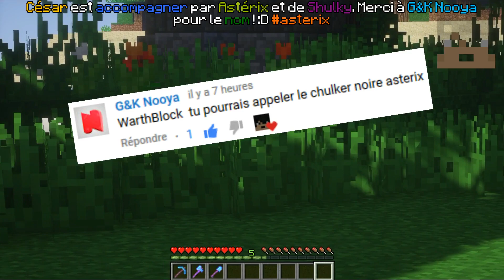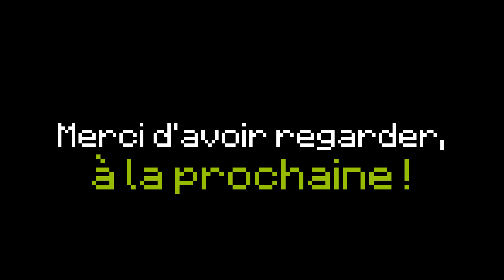Comment faire un ancien laboratoire Minecraft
Bonjour à tous, aujourd'hui nous allons construire un ancien laboratoire dans Minecraft ! Merci des 18 067 abonnées, on avance vite ! :D

▓▓▓▓▓▓▓▓▓▓▓▓█Musique utiliser█▓▓▓▓▓▓▓▓▓▓▓▓

➽Jazz
►Bluebird
►Called Upon
►Cancun

➽Hip Hop
►Basement Floor
►Crispy
►Eden
►Erykah
►Reclamation
►You re not that Funky

Vidéo à venir
►Comment faire un ascenseur en Slime Minecraft
►Comment faire un escalateur Minecraft

▓▓▓▓▓▓▓▓▓▓▓▓█Information█▓▓▓▓▓▓▓▓▓▓▓▓

➽Logicielle
►Montage - Filmora
►Record - Filmora
►Miniature - Photoshop Adobe

➽Matériel
►Intel Core (3.30GHz)
►Asus
►Sourie Xtreme Gaming-noir

Merci de votre soutient, YouTube n'est pas facile et grâce à vous on forme une genre de famille (même si je connais presque personne).